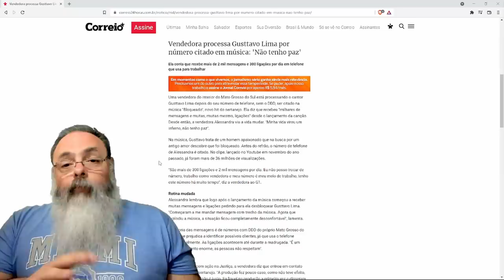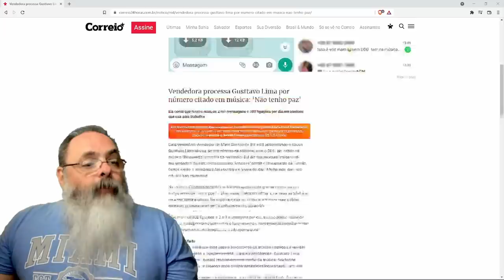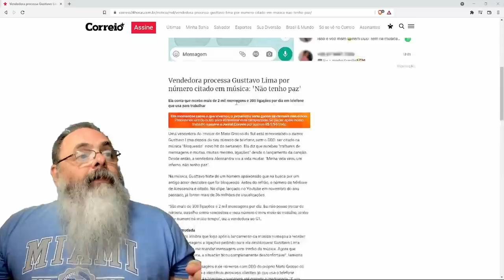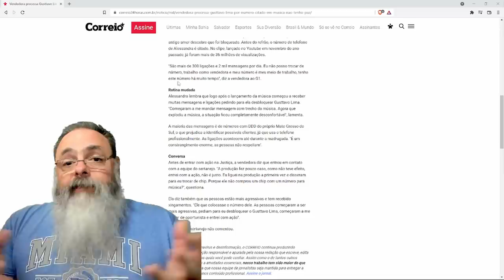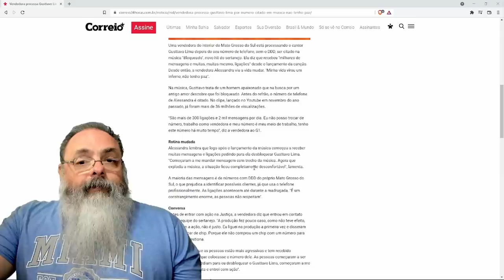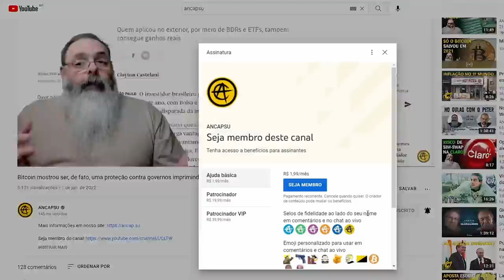Gusttavo Lima usa número de telefone em música e inferniza dona do telefone